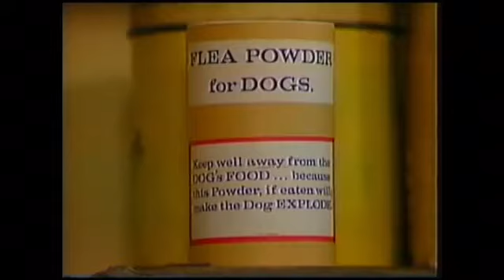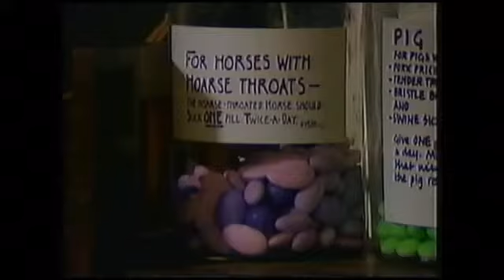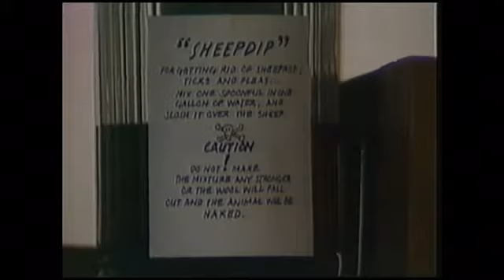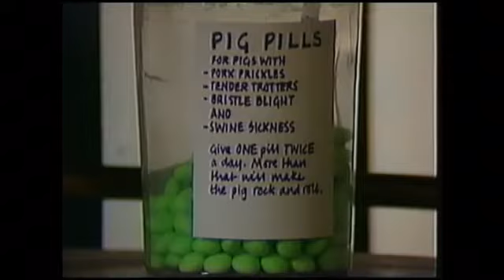George’s marvellous Medicine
Narrated by the great late Rik Mayell